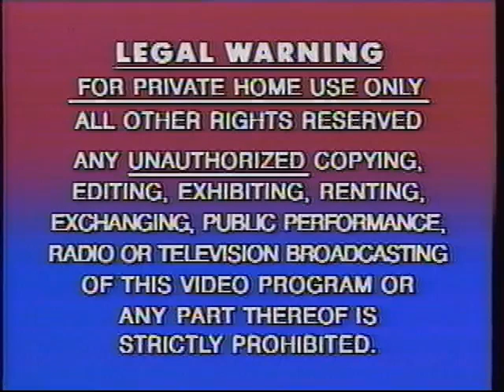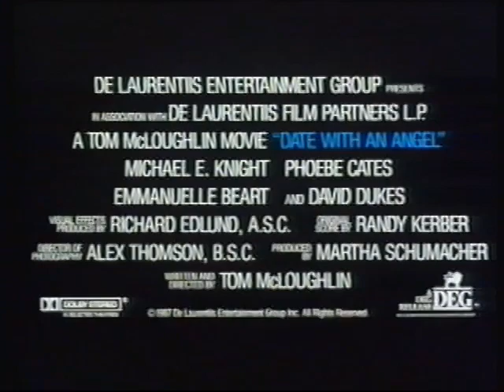DreamWorks Pictures(1)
DreamWorks Pictures